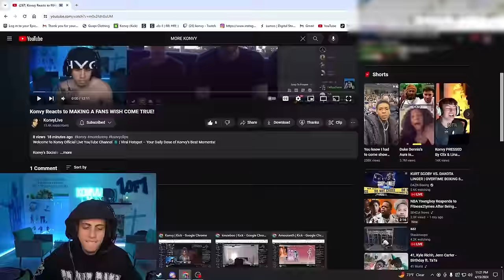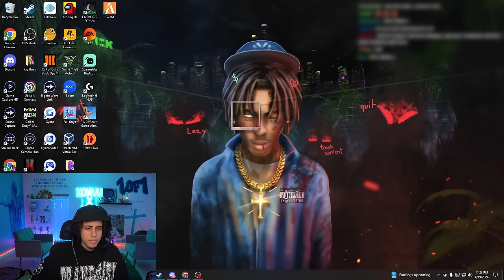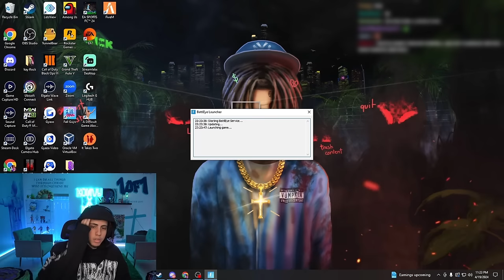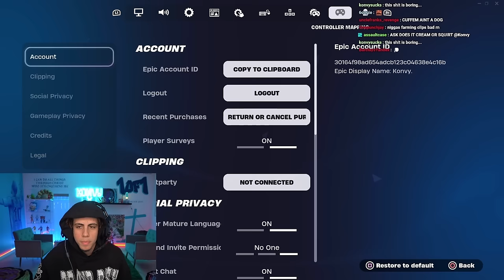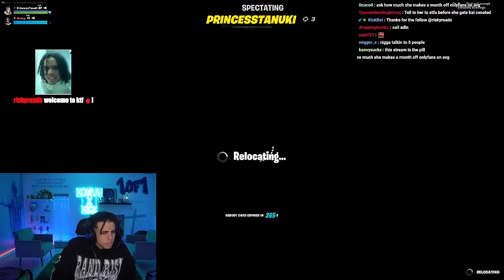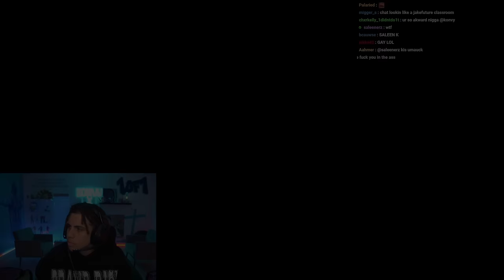Konvy Meets Amouranth.. *FREAKY*